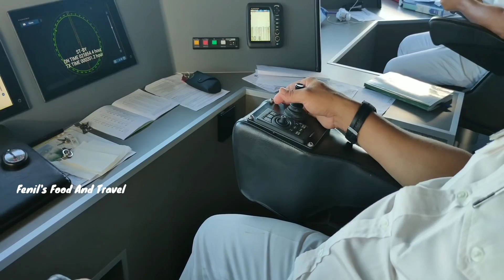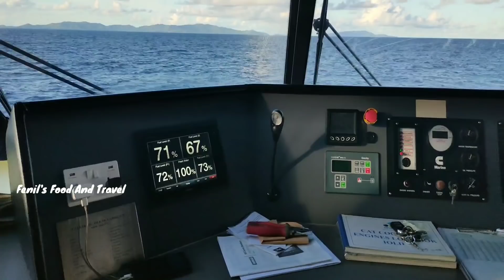Seychelles Tour| Mahe To Praslin Boat Service |Ferry Service Praslin|Malayalam Vlog|Praslin Part-1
Inter Island Boats ltd / Cat Cocos High speed ferries prides itself on its modern and luxurious fleet of fast, reliable, punctual, and safe ferry service – extending daily passenger maritime transit services between the inner island of Seychelles – Mahe, Praslin and La Digue.